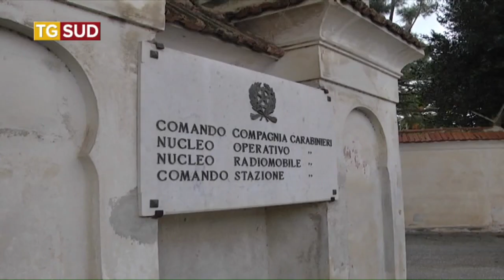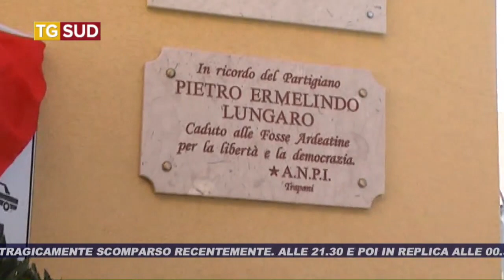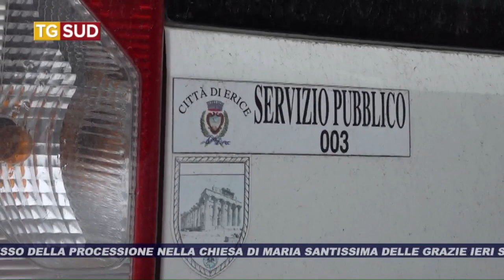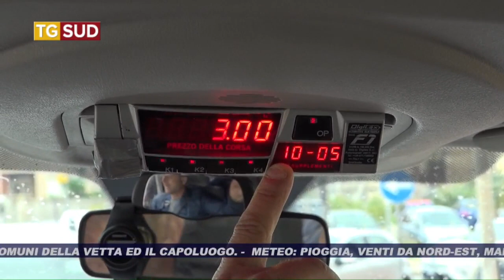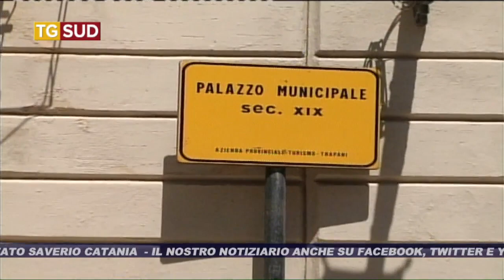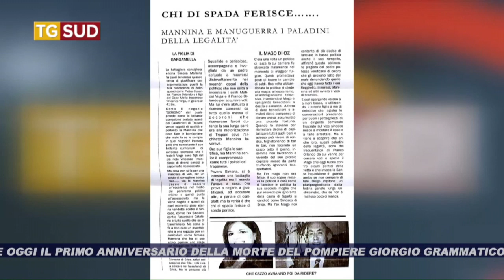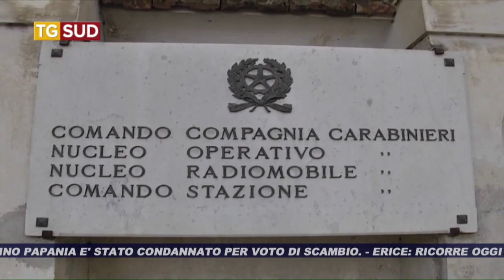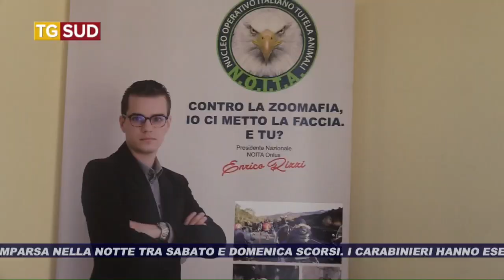TG SUD 20 03 2019